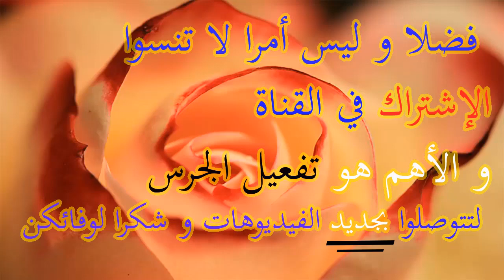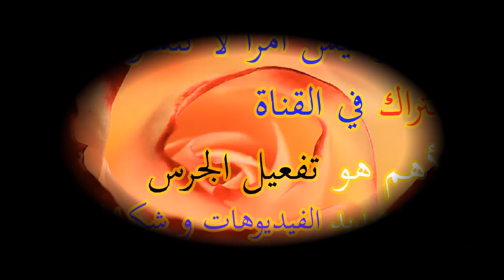ENSEMBLE TRÈS CHARMANT EN OR 18 CARATS avec Bijouterie Fatine 2018